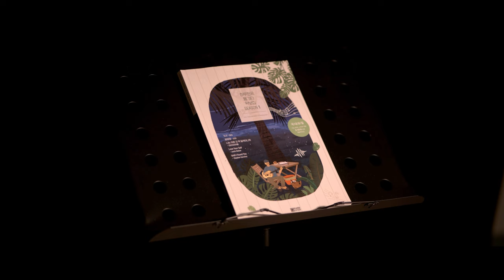575.탑현 - T의 연애 기타커버 【★★★★☆】 | Guitar tutorial |ギター 弾いてみた 【TAB譜】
Guitar :  Crafter KGLX 5000ce LTD
Capo : G7th Nashville Steel String Capo Black
Mic : akg p170
Audio interface : UR44
Camera : Sigma FP